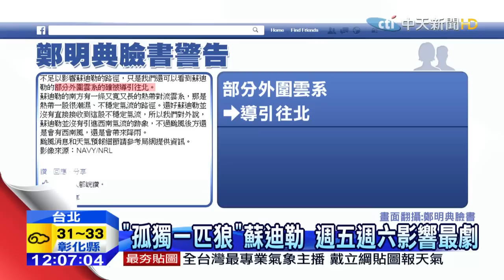20150805中天新聞 蘇迪勒瞬間陣風17級 最快週四海陸警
強颱蘇迪勒就要來報到，最快在禮拜四就會發布海陸雙警報，這次颱風，風力、雨勢都不能小覷，瞬間陣風可能有17級，北部、東北部和東半部會有豪雨，甚至豪雨以上等級雨勢出現，8月7號、8號兩天最靠近台灣，對台灣影響最明顯氣象局和美軍預測路徑相似，都是從東北部通過，日本預測路徑往南修正，穿過台灣中心。